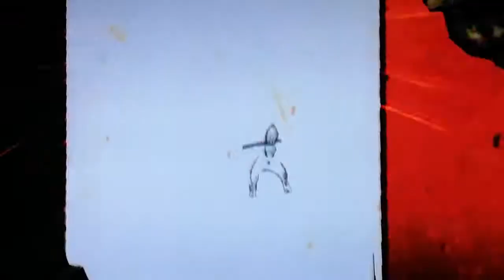Let's play OKAMI ☀️ (Wii) #38 _ Le mandat de Mikazuki.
Salut tout le monde ! On se retrouve pour une nouvelle vidéo sur Okami, où nous battons les yokaïs du mandat de Mikazuki, dans les Plaines de Shinshu. Cet épisode ainsi que les suivants sont des épisodes quêtes annexes, mais il fallait le faire. On se retrouve demain pour la suite. Désolé si je fais moins souvent de vidéos mais j'essaie d'en tourner et de vous les postez quand je peux.
N'hésitez pas à me suivre sur Instagram : Amaterasu 2300.
Sur ce, bon visionnage et bonne vidéo. 😉